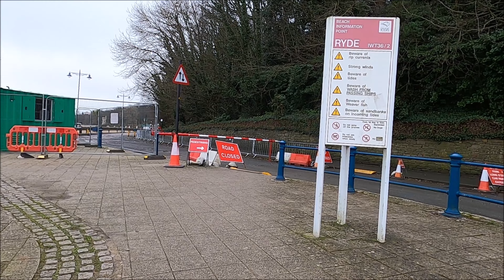Virtual Walk - Ryde Esplanade To Appley Park - Isle Of Wight - February 2022 | kittikoko